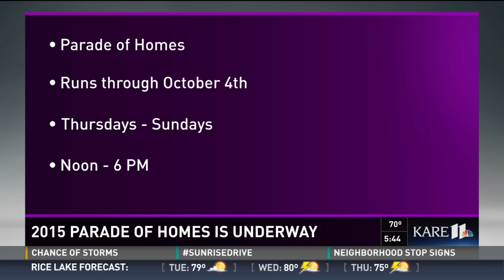2015 Fall Parade of Homes - KARE 11 - 9/15/2015 - Elevation Homes - Part 1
KARE 11's Brian Piatt visits one of the homes in the 2015 Fall Parade of Homes built by Elevation Homes and interviews event spokesperson, Katy Barr. Part 1.